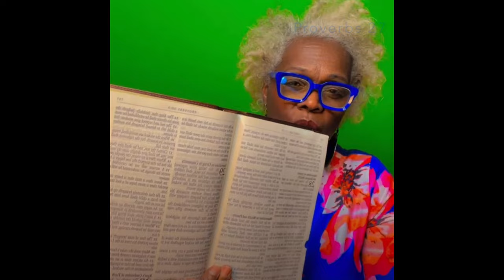Proverbs 27 Explained